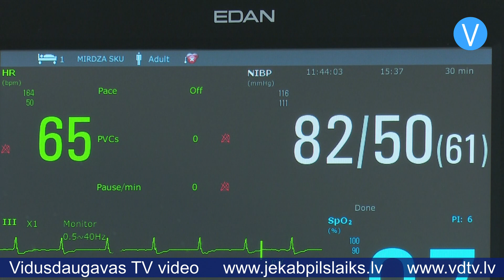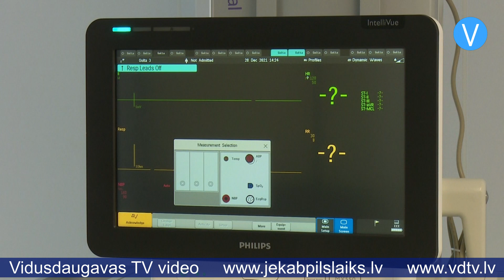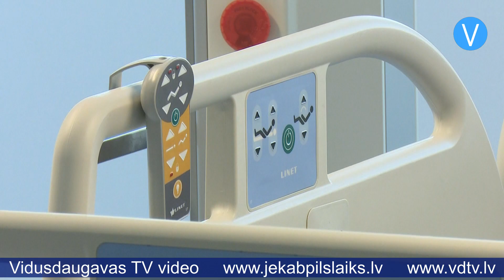Jēkabpils reģionālajā slimnīcā palielinās Covid-19 pacientu skaits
Latvijas ārstniecības iestādēs turpina palielināties Covid-19 gultu noslodze. Pacientu skaits lēni palielinās arī Jēkabpils reģionālajā slimnīcā. Ja vēl pirms mēneša tur ārstējās aptuveni 20 līdz 25 pacienti, kuriem konstatēta šī saslimšana, tad šobrīd tie ir 40 pacienti.

“Visiem šiem pacientiem slimības gaita ir vai nu vidēji smaga, vai viegla,” stāsta Jēkabpils reģionālās slimnīcas valdes loceklis Renārs Putniņš. “Daļa pacientu ir tādi, kuriem Covid-19 ir blakus saslimšana. Cilvēks ir iestājies ar citu pamatdiagnozi, pieņemsim, ar apendicītu vai sāpošu vēderu, bet uzņemšanā konstatēts, ka viņam ir Covid-19, tāpēc viņš ievietots Covid-19 nodaļā. Šie pacienti tiek izolēti, lai neinficētu citus.”

Nesen slimnīcā bija aizņemtas piecas intensīvās terapijas gultas, bet tagad visas gultas vietas ir brīvas – ārstniecības iestādē šobrīd nav Covid-19 pacientu smagā stāvoklī. Slimnīcā uzsver, ka savu rezultātu devušas vakcīnas, kas palīdz izvairīties no smagas slimības gaitas. Tāpat jāņem vērā, ka Jēkabpilī palielinās Covid-19 omikrona paveida izplatība.

“Tas jau ir pierādīts fakts, ka omikrons ir vieglāks,” stāsta Renārs Putniņš. “Mēs gan nezinām, ar kuru no veidiem saslimuši mūsu pacienti, jo to nosaka Rīgā – Austrumu slimnīcas laboratorijā. Mēs nezinām, vai tas ir omikrons vai delta paveids, bet pie mums – stacionārā pacienti pārcieš šo Covid-19 daudz vieglāk, nekā tas bija delta variantā.”

Jēkabpils reģionālā slimnīca šobrīd var nodrošināt uzņemšanu 80 pacientiem, kuri saslimuši ar Covid-19. Lielākā daļa gultas vietu ir pacientiem, kuri slimo vieglākā formā, bet Reanimācijā ir deviņas gultas vietas cilvēkiem ar smagu slimības gaitu. Pacientu skaitam sasniedzot 40, šobrīd Jēkabpils reģionālajā slimnīcā gultu noslodze ir 50 procenti. Tas ir labāks rādītājs nekā vairākās citās ārstniecības iestādēs, kur aizņemti vairāk nekā 80 procenti Covid-19 pacientiem domāto gultu.

Sandra Paegļkalne